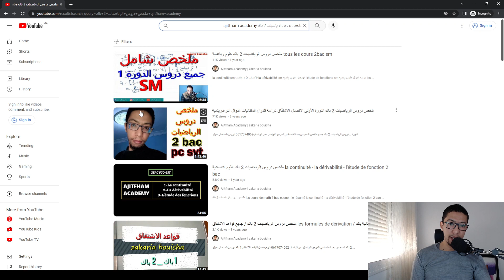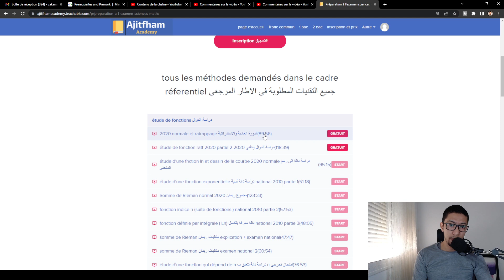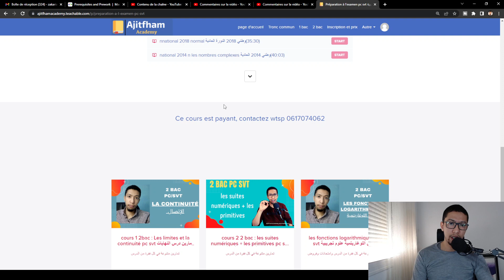كيف تراجع الدورة الأولى وتستدرك التأخير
كيف تراجع دروس الدورة الأولى حتى وان كنت متأخرا .
للمزيد من المعلومات حول الاشتراك في دروس الدعم عن بعد
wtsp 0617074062